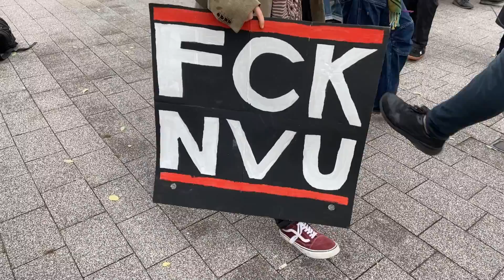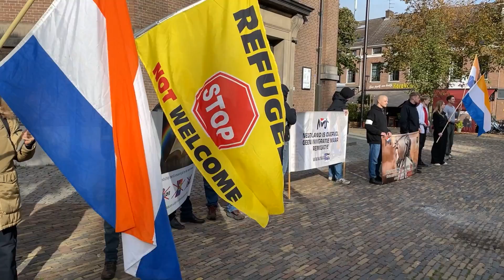NVU en tegendemonstranten treffen elkaar in Arnhem | RTV Connect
De Nederlandse Volksunie hield zaterdagmiddag een manifestatie op het Jansplein in Arnhem. De politieke partij, die overigens niet meedoet aan de Tweede Kamerverkiezingen, hoopt hiermee dat Nederlanders straks op rechtste partijen gaan stemmen tijdens aankomende verkiezingen. Ook waren er linkse tegendemonstranten aanwezig. Zij werden gescheiden van de NVU en mochten een tegengeluid laten horen op het Willemsplein.

Aanvankelijk was het de bedoeling dat de NVU in de Burgemeesterswijk zou manifesteren. Maar omdat er ook een hoop tegendemonstranten werden verwacht, had burgemeester Ahmed Marcouch vanwege veiligheidsoverwegingen de manifestatie verplaatst naar het centrum van Arnhem.

TV:
Ziggo: kanaal 41 |CI+ Kanaal 327
T-Mobile: Kanaal 724
KPN: Kanaal 1319
Fiber.nl: Kanaal 3021 | DVB-C Kanaal 62+ (800,25 MHz)